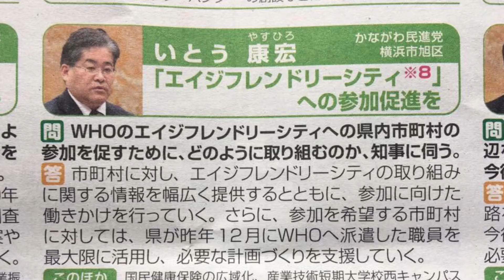神奈川県議会議員 いとう康宏(横浜市旭区選出)